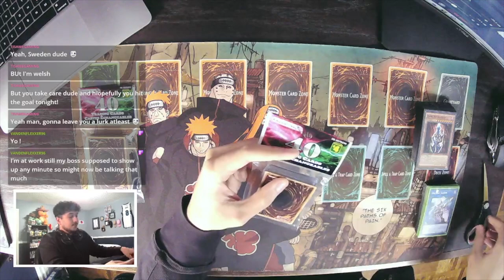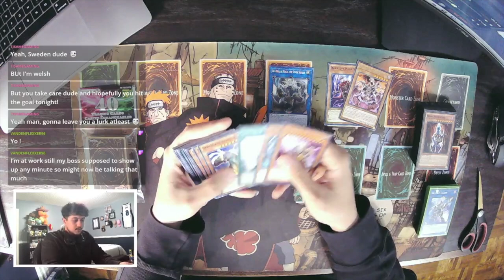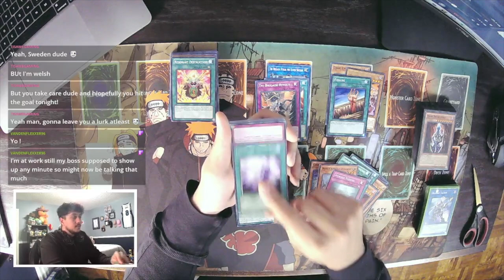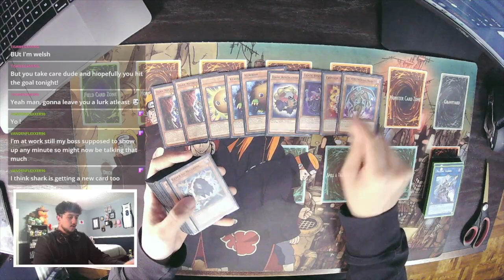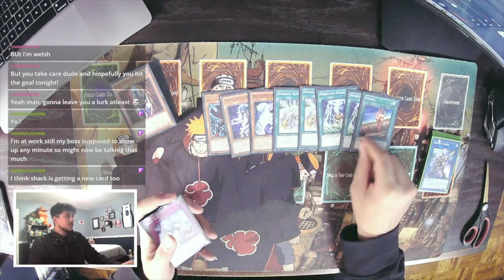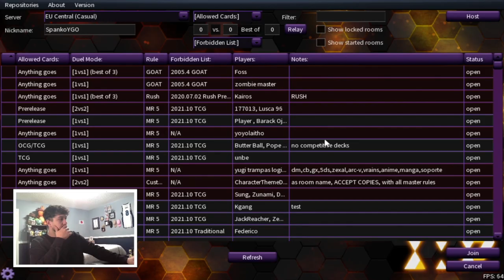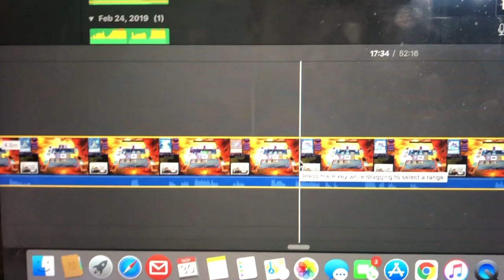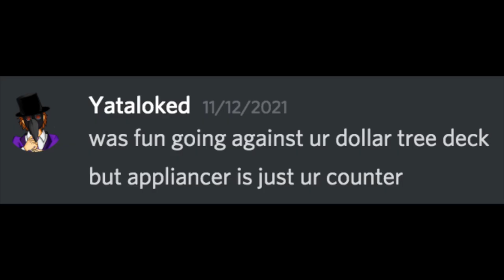The Dollar Store Sealed-Only Yu-Gi-Oh! Challenge! ($1 Packs) | Episode 7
Thank you Team Yataloked for taking part in this episode!